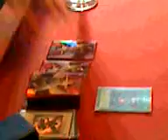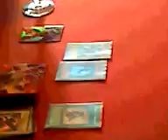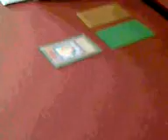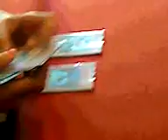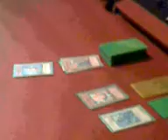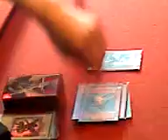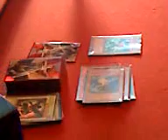duel at the party part 3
Macdaddy and Black Star Duel